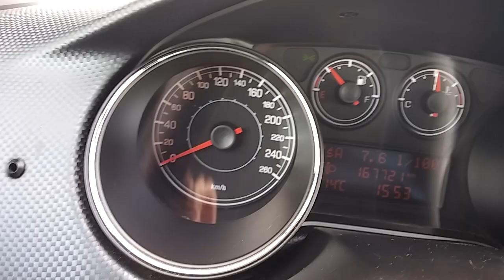Fiat Bravo II 1.9 120PS Przyspieszenie Acceleration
przyspieszenie Fiata Bravo 1.9 120Koni , fabryka 10,1s
Acceleration Fiat Bravo 1.9 120PS , stock 10,1s